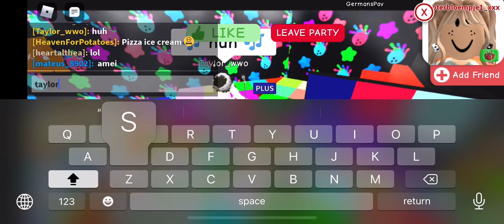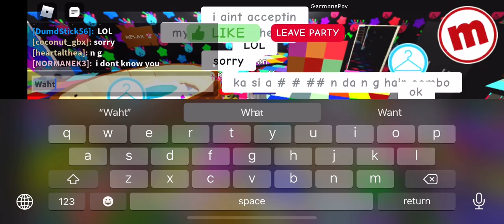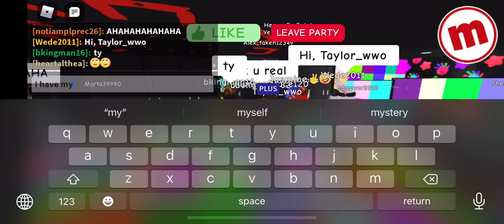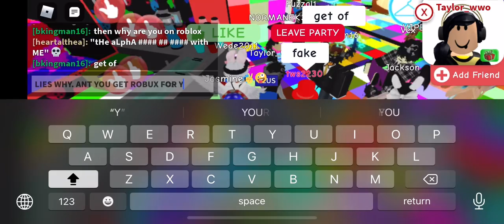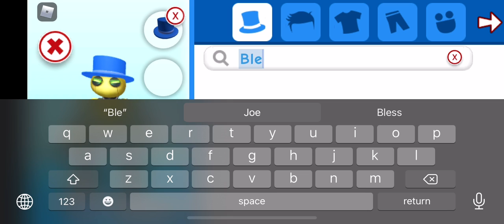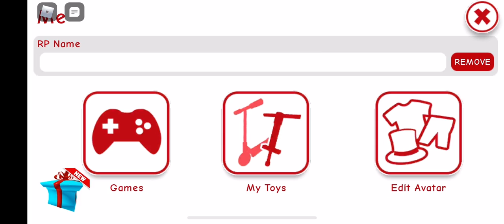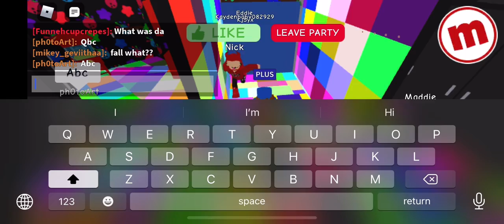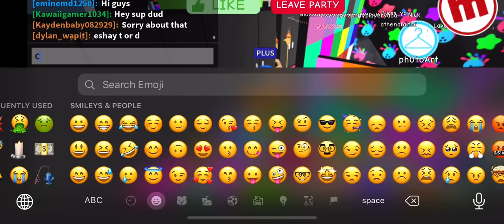Trolling dumb slenders on meepcity which were kinda fake